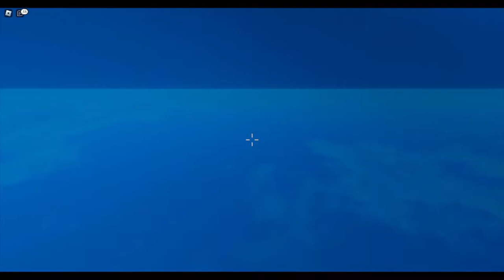Flappy Men Gameplay (Link in desc)